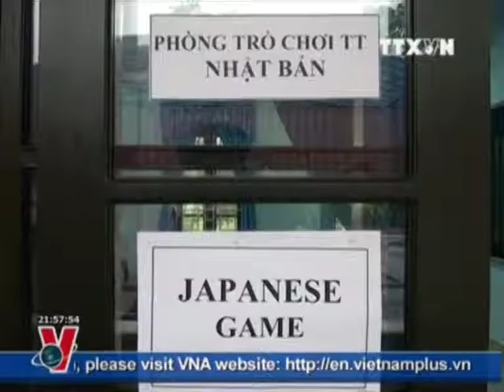Bản tin Tiếng Anh 28-3-2012 TRUYỀN HÌNH THÔNG TẤN, VNA, TTXVN